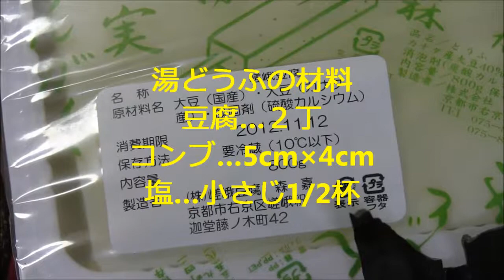手作りゆずポン酢で湯豆腐レシピ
【関連動画】